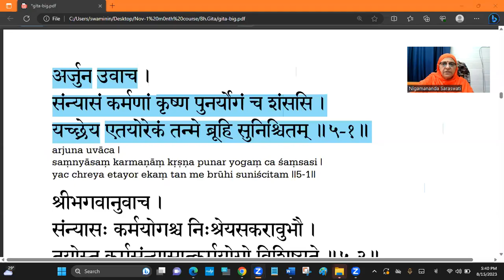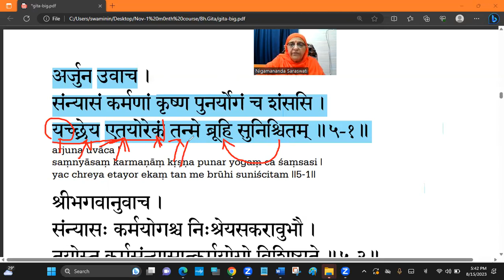Daily Nectar Of Bh.Gita Chapter-05 Verse-01